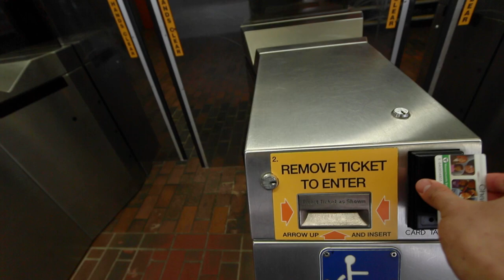Boston VLOG│why did my school force me to cut my hair?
Welcome to the story of how I was forced to cut my hair in high school over the simplest hairstyle and how my school made the national news as a result. I also travel to Boston and stay productive throughout the day!

If you're new to the channel - welcome! My name is Eric and I am a rising Junior studying business. In the fall, I'll be on campus at UMass Amherst (#1 party school in New England) and in the spring I'll be studying abroad in Shanghai so ultimately, a lot of good content is going to be put out. I make videos on fashion, college life/experiences, basketball, vlogs, travel, lifestyle and pretty much anything else I enjoy.